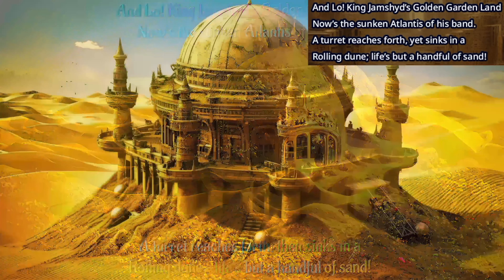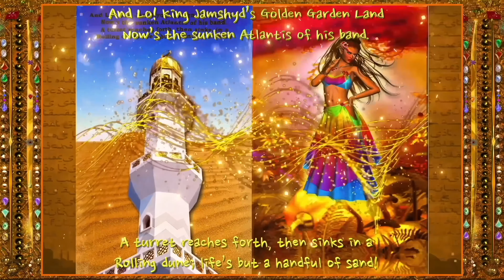Suno hit song - And Lo! King Jamshyd’s Golden Garden Land 4K